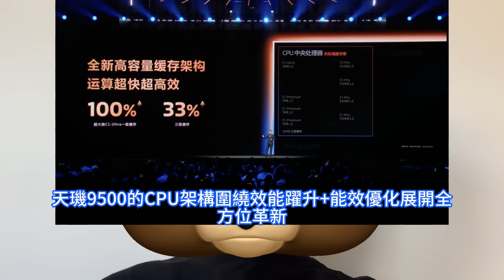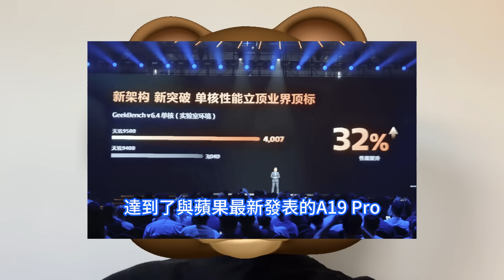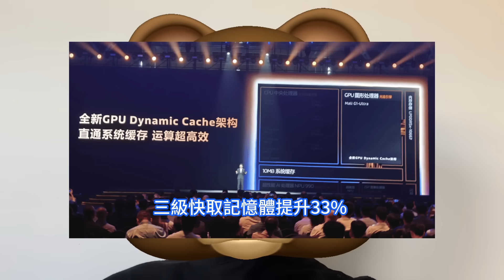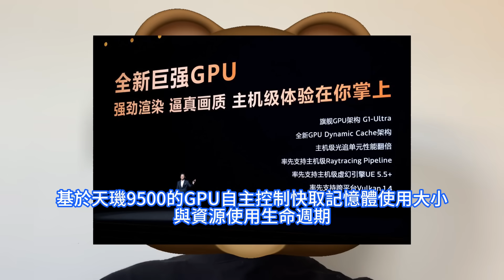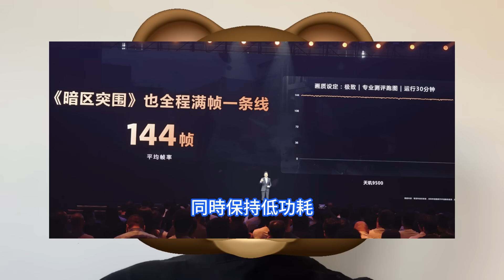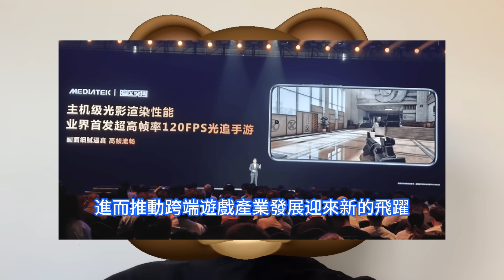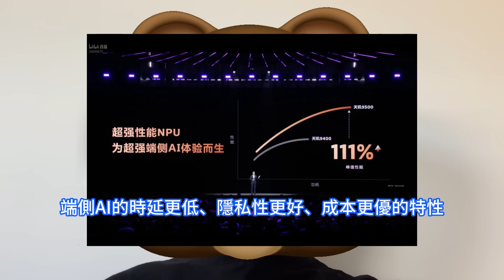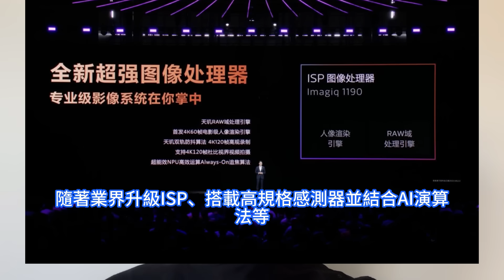歷史首次！聯發科天璣9500成神，用台積電N3P工藝一擊斃命A19 Pro。徹底重構行動裝置運算體驗，光追升級打造主機級手游體驗。NPU架構打造AI智慧體，影片錄制領域安卓超越iOS指日可待。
天璣9500延續高智慧、高效能、高能效、低功耗的核心基因，不僅在CPU、GPU、NPU、ISP四大核心單元實現架構級革新，打造超強算力，同時在端側AI、行動遊戲、專業影像和高速通訊等關鍵應用場景實現多維突破升級。在效能與架構方面，天璣9500搭載新一代G1-Ultra，其峰值效能相比前代預計提升33%，同時峰值效能功耗下降42%。天璣9500通過雙NPU架構助推端側AI體驗，即以超效能NPU與超能效NPU的協同，實現高效能運算與低功耗常駐的全覆蓋，讓端側AI應用從嘗鮮級走向實用級。